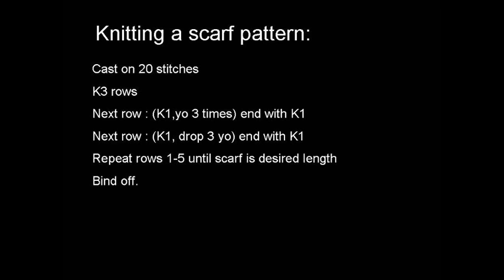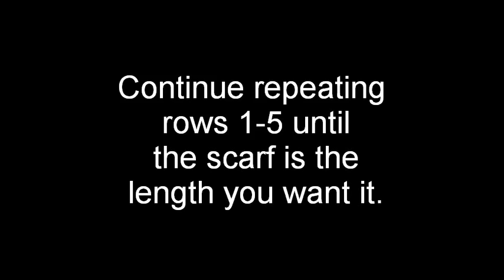Easy Knitted Scarf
Everything Hand made. Buy Handmade.